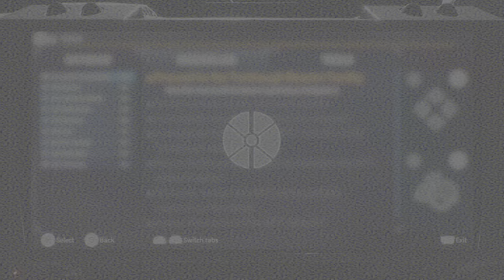Deliver Us The Moon (Gameplay PS5)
Continuando com a quarta parte de Deliver Us The Moon, versão com upgrade do PlayStation 5, no modo qualidade.